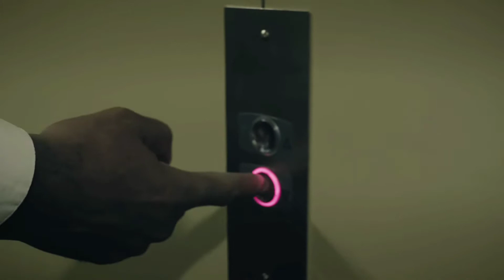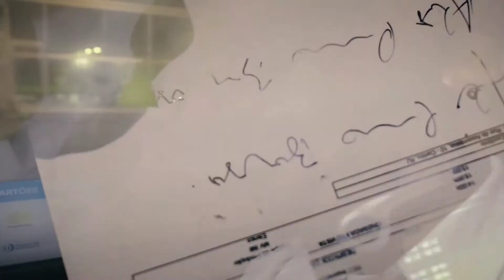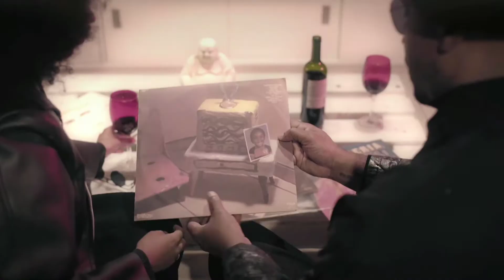MV Bill - Bocejo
MV Bill cantando "Bocejo" (Clipe Oficial 2021) HD

Mente Sonora, sua música no lugar certo!

Deixem sugestões de músicas nos comentários!